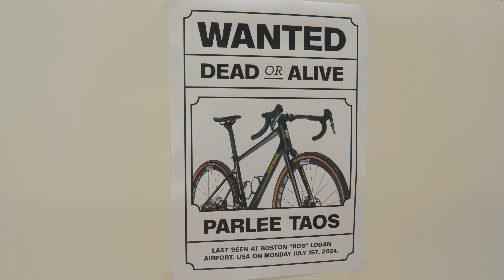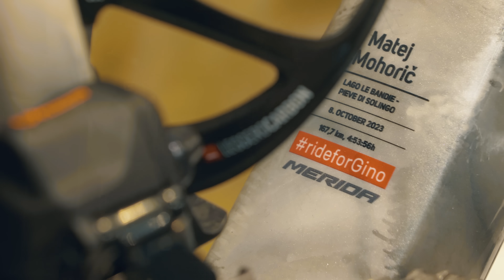Eurobike 2024: Die schönsten Fahrräder ✨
Auf der Eurobike gibt es nicht nur die neuesten Technologien, sondern auch viele coole neue Bikes und spannenden Lackierungen! Der Trend auf der Eurobike geht eindeutig zur puren Carbonoptik, aber wir haben noch ein paar besondere Designs für euch auftreiben können!

▬▬ Timestamps ▬▬▬▬

00:00 - Intro/Kisapati
00:22 - Giant
01:15 - Canyon
01:45 - Enve
02:22 - Scarab
03:04 - Parlee
04:10 - 3T
05:05 - Merida
05:58 - BH
06:34 - Schindlhauer
07:02 - Wilier
07:34 - Orbea
08:06 - Haro
09:05 - Outro

▬▬ Interessante Links ▬▬▬▬

 ▬▬ Gewinner?  ▬▬▬▬

Falls Du zu den Gewinnern der Caption Competition zählst, trete bitte über unsere Social Media Kanäle mit uns in Kontakt!

▬▬ Musik ▬▬▬▬

▬▬ Hashtags  ▬▬▬▬

▬▬ Fotos  ▬▬▬▬▬▬▬▬▬▬▬▬▬▬▬

▬▬ Folgt uns!  ▬▬▬▬